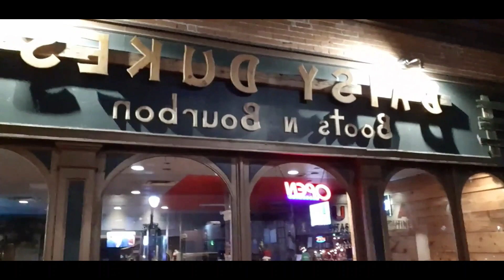at daisydukesBootsandBourBon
117 St. Paul Street, Saint Catharines, ON, Canada, L2R 3M4
Address

Mobile

karaoke EVERY WEDNESDAY!!